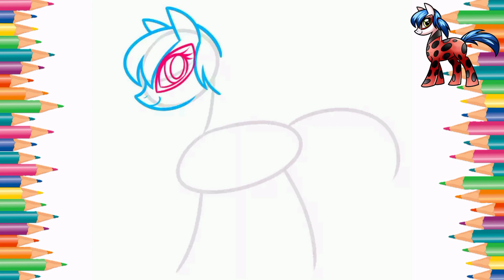How to draw Ladybug Pony/step-by-step tutorial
Ladybug is a charming superhero named Marinette, who despite being a student, bravely protects her native Paris from crime at night. Her costume is a magnificent ladybug outfit that strikes fear into the hearts of villains. In her everyday life, Marinette spends time with her friends, studies diligently, and follows fashion trends, trying to distract herself from her unrequited love for a classmate.

Today, you will learn how to draw Ladybug Pony to make her truly irresistible. It's no wonder that such a brilliant heroine is often portrayed in the style of the cartoon "My Little Pony", turning her into a slender horse with a blue mane and her trademark ladybugcostume. Detailed instructions, broken down into separate steps, will help you understand how to draw Ladybug Pony stepbystep. Anyone can do it easily, especially if you take some time to practice your own lines.

In this step-by-step tutorial, you will learn how to draw Ladybug in the form of a pony with a pencil.
Step 1. Draw the outline of the figure as shown in the picture.
Step 2. Sketch the shape of the head, draw the ears and elongated muzzle. Start drawing the mane.
Step 3. Next, draw the eyes.
Step 4. Then draw the short tail on the head, and start drawing the body.
Step 5. Now start drawing the front legs.
Step 6. Finally, finish by drawing the hind legsandtail.
Step 7. At the end, draw ovals of different sizes all over the body.
Step 8. Erase the auxiliary lines.